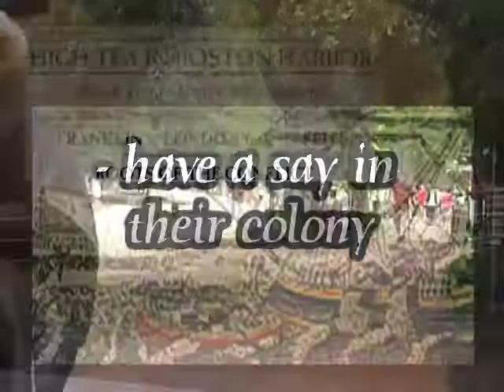Gold, Glory & God / Misters. Pokorny, Boberg & Hardt